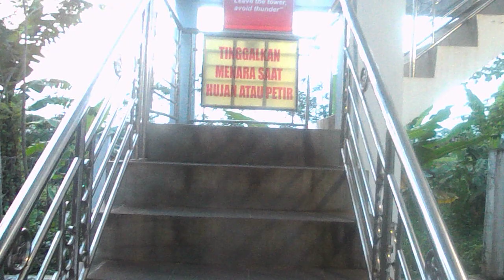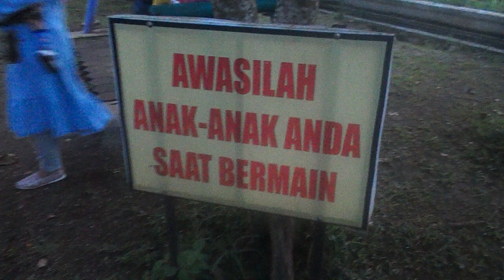BURUNG DARA di Menara Taman Bale kumambang purwokerto#Akhmad hidayah official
BURUNG DARA di Menara Taman Balekumambang purwokerto#Akhmad hidayah official.love purwokerto.
Terimakasih buat teman teman yg sudah saling support dan dukungannya.
Jangan lupa bahagia teman teman.